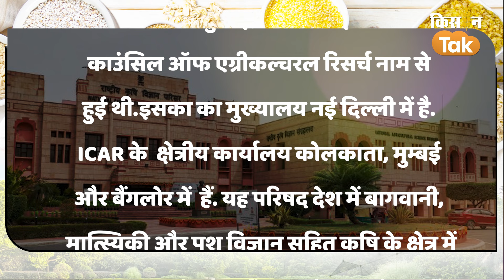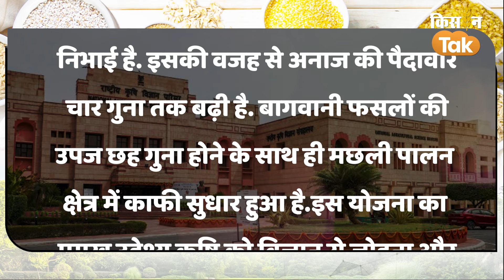Agri Quiz: क्या आप जानते हैं ICAR का Headquarter कहां हैं? | Kisan Tak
भारत में कृषि को वैज्ञानिक तरीके से विकसित करने के लिए कई संस्थानों की स्थापना की गई है. लेकिन क्या आप जानते हैं 'भारतीय कृषि अनुसंधान परिषद' (ICAR) का मुख्यालय कहां है.?